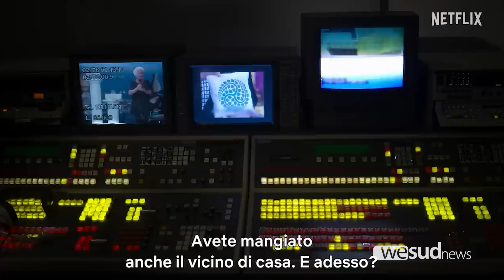E IO CI STO PORTA IL FASCINO DELLE DOCUSERIE ALL'ORTO TELLINI